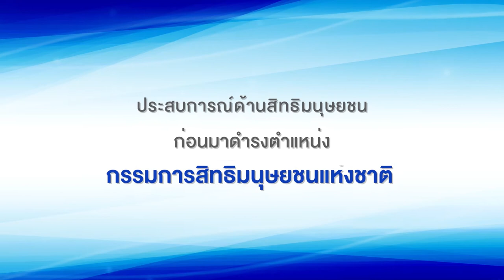ประสบการณ์ด้านสิทธิมนุษยชน ก่อนมาดำรงตำแหน่งกรรมการสิทธิมนุษยชนแห่งชาติ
วีดิทัศน์ประวัติจากคำบอกเล่าของคณะกรรมการสิทธิมนุษยชนแห่งชาติ ชุดที่ 3
เรื่อง: ประสบการณ์ด้านสิทธิมนุษยชนก่อนมาดำรงตำแหน่งกรรมการสิทธิมนุษยชนแห่งชาติ
ผู้ให้สัมภาษณ์: นางฉัตรสุดา จันทร์ดียิ่ง กรรมการสิทธิมนุษยชนแห่งชาติ ชุดที่ 3
สัมภาษณ์เมื่อ: วันที่ 8 ตุลาคม 2562
จัดทำโดย: สำนักงานคณะกรรมการสิทธิมนุษยชนแห่งชาติ
วีดิทัศน์นี้เป็นส่วนหนึ่งของโครงการจัดทำสื่อวีดิทัศน์และสื่อประชาสัมพันธ์ประวัติจากคำบอกเล่า (Oral History) ของคณะกรรมการสิทธิมนุษยชนแห่งชาติ ชุดที่ 3